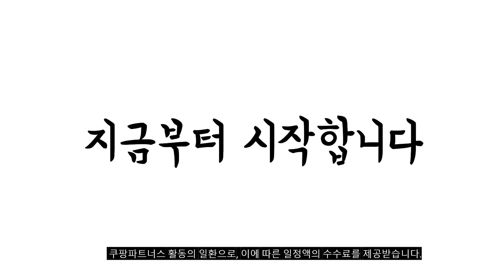2024년 비스포크2도어 판매 추천순위 BEST10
❤️❤️❤️ 비스포크2도어 구매 가격 평점 리뷰 정리해 봤어요! ❤️❤️❤️
[00:06]
10위. LG전자 디오스 오브제컬렉션 빌트인타입 매직스페이스 양문형 냉장고 [1,320,000원]

[00:11]
9위. 삼성전자 비스포크 4도어 냉장고 메탈 875L 방문설치 [1,407,620원]

[00:17]
8위. #[색상선택형] 삼성전자 BESPOKE 냉장고 1도어 키친핏 409L  [1,238,940원]

[00:22]
7위. 삼성전자 비스포크 4도어 냉장고 글라스 키친핏 615L [2,383,310원]

[00:28]
6위. LG전자 일반형 냉장고 방문설치 B502S53 샤인 [836,440원]

[00:33]
5위. 삼성전자 일반형냉장고 엘리건트 블랙 RB30R4051B1 [472,480원]

[00:39]
4위. #[색상선택형] 삼성전자 비스포크 냉장고 방문설치 RB33A3004AP [1,190,000원]

[00:44]
3위. #[색상선택형] 삼성전자 비스포크 4도어 프리스탠딩 냉장고 875L  [1,710,000원]

[00:50]
2위. #[색상선택형]LG 모던엣지 냉장고 오브제컬렉션 글라스 344L Q342AAA133  [936,650원]

[00:55]
1위. #[색상선택형] 삼성전자 비스포크 2도어 키친핏 냉장고 333L  [953,200원]